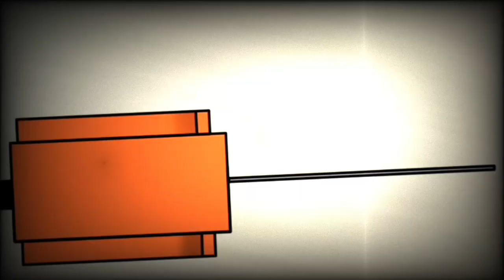UN NUEVO REGRESO!! FNF: THE BASEMENT SHOW V2.5 [UPDATE] [BLOODY WALTZ WEEK] [FNF MOD] [1/3]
EN ESTE VIDEO PANAS, DESPUES DE 2 AÑOS, REGRESO UNO DE LOS ''MEJORES'' MODS DE CREEPYPASTAS, THE BASEMENT SHOW!! REGRESO CON SU NUEVA SEMANA 4, NUEVOS PERSONAJES, NUEVAS CANCIONES,ETC!! Y ESO ES LO QUE VAMOS VER A CONTINUACION.

FNF: THE BASEMENT SHOW V2.5 [UPDATE]

CAPITULOS:
0:00 INTRO
0:09 BLOODY WALTZ WEEK [NEW WEEK]
0:22 CINEMATICA 1
0:44 BLOODN CARTOON SONG
2:37 CINEMATICA 2
2:51 SPLATTER SONG
6:39 CINEMATICA 3
7:05 CHAINSAW MANIAC SONG
9:50 CINEMATICA FINAL
10:10 OUNTRO

•NOMBRE DE USUARIO DE DISCORD:
RodrigoYT_Gamer#3312

•RESUMEN ACERCA DE FRIDAY NIGTH FUNKIN':
Friday Night Funkin' es un videojuego de ritmo lanzado el 1 de noviembre de 2020 desarrollado por el programador canadiense Cameron Taylor o ninjamuffin99. Fue lanzado en Newgrounds y en Itch.io.
Fecha de estreno inicial: 5 de octubre de 2020
Artista(s): PhantomArcade; evilsk8r
Desarrollador: ninjamuffin99
Plataformas: Android, Navegador web, Microsoft Windows, GNU/Linux, Mac OS
Distribuidores: ninjamuffin99, Mediatonic Game
Lenguaje de programación: Haxe
Géneros: Videojuego de ritmo, Videojuego de acción